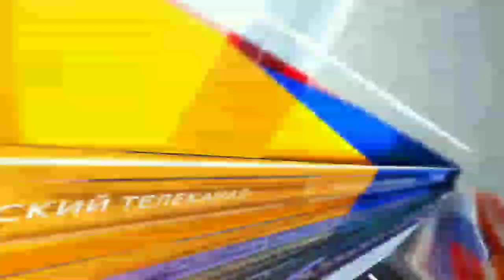LIVEVIDEO:MUONEKANO MPYA UWANJA WA MKAPA/ SIMBA SC UNBEATED MECHI 15